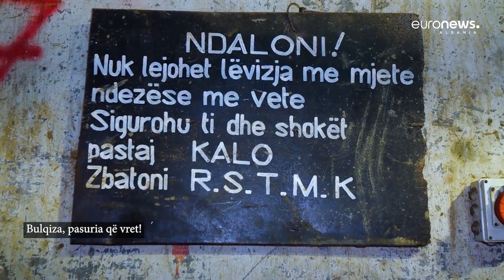“U shemb galeria dhe na zuri poshtë”, rrëfimi prekës : Si i nxora në shpinë shokët e vdekur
Pjesë nga dokumentari "Bulqiza, pasuria që vret" i gazetarit Andrea Danglli.